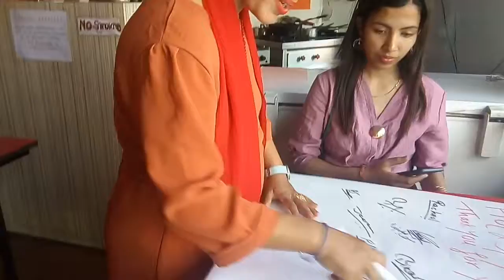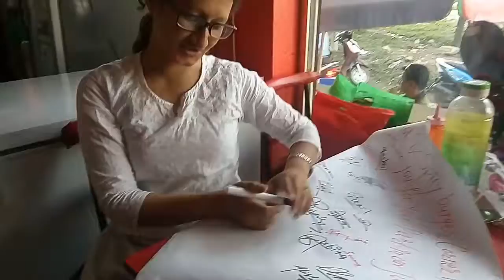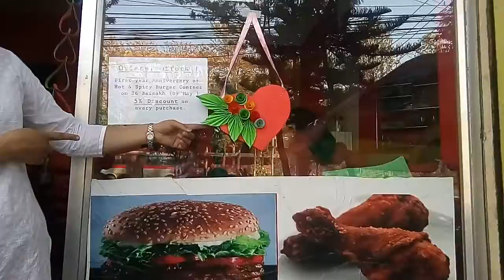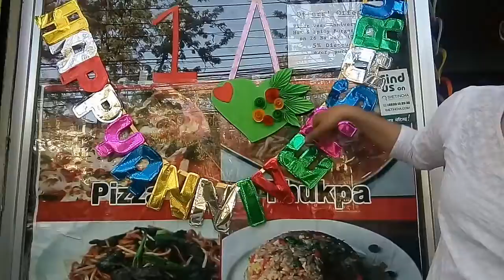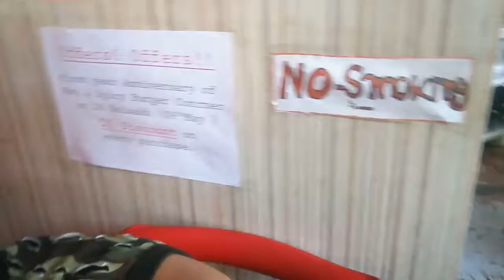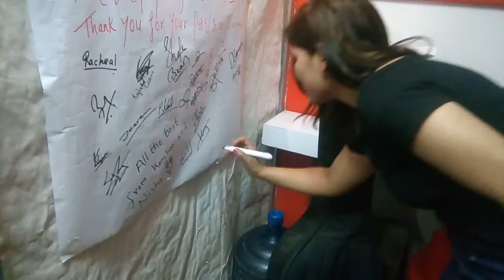One year anniversary